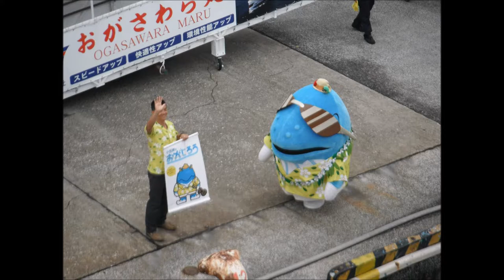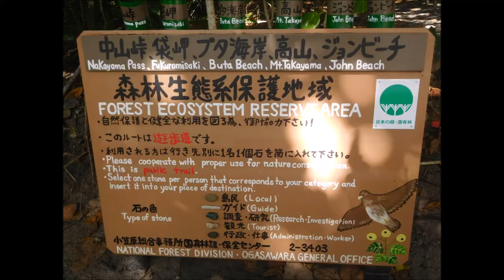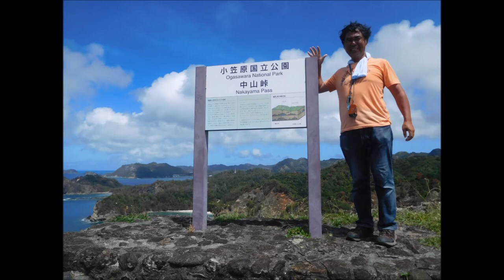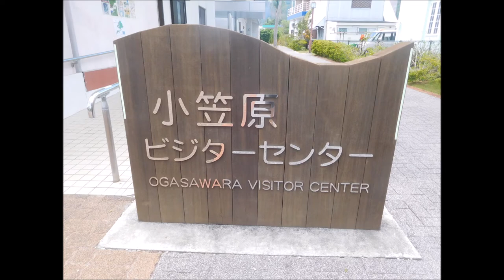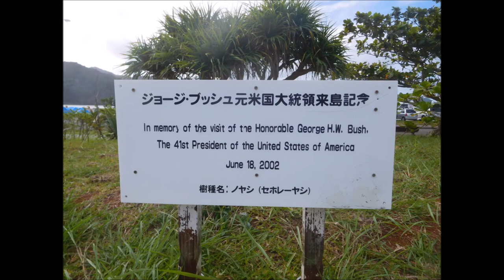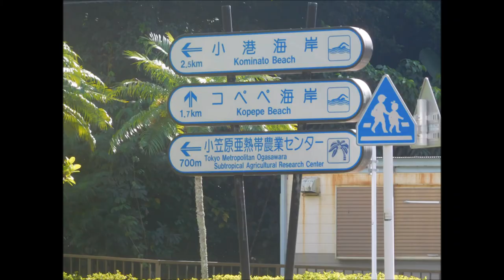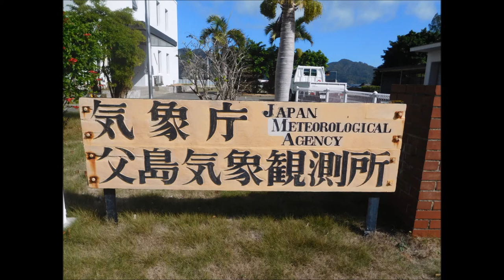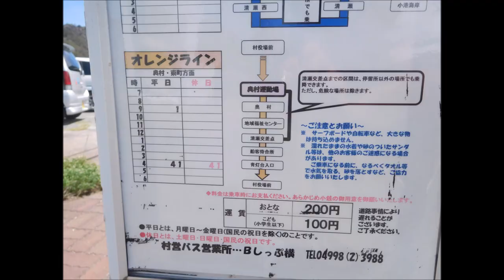Bukatsudoリトウ部小笠原父島母島プレゼンスライド案